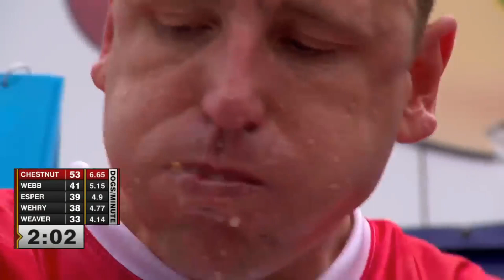Top 10 list for July 2023. Find out if Cardi B and Nikki Manaj are friends again.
We create music, songs and sound effects to compliment your YouTube videos.

If you prefer a customized tune or jingle for your website or YouTube channel we have packages starting at $50 and up.

Intros - $10
Full Songs - $50

We accept Etransfer and Credit card